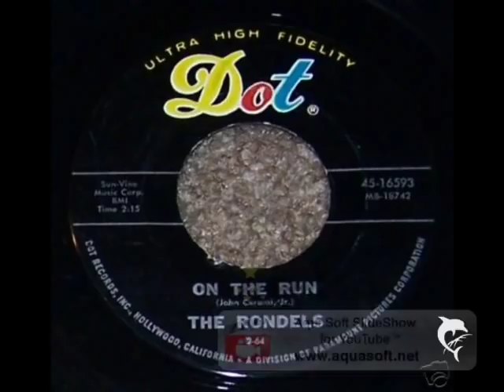(surf instr) The Rondels - On the run